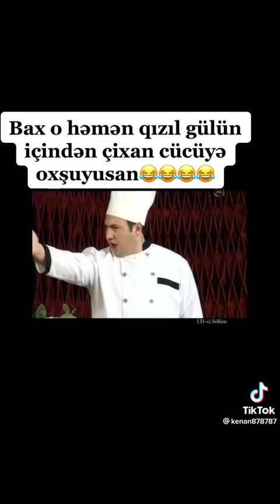Bacanaqlar Abbas "Qızılgülün içindən çıxan cücəyə oxşayırsan"😂🤣😂🤣😂🤣😂🤣😂🤣😂🤣😂🤣😂🤣😂🤣😂🤣😂🤣😂🤣😂🤣😂